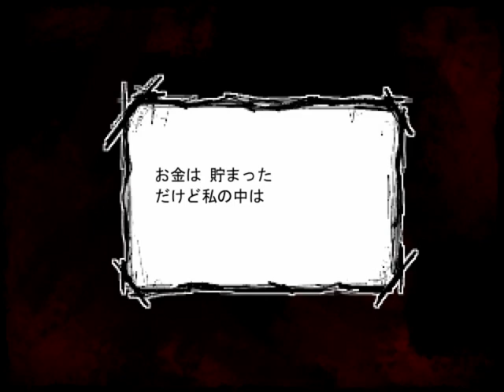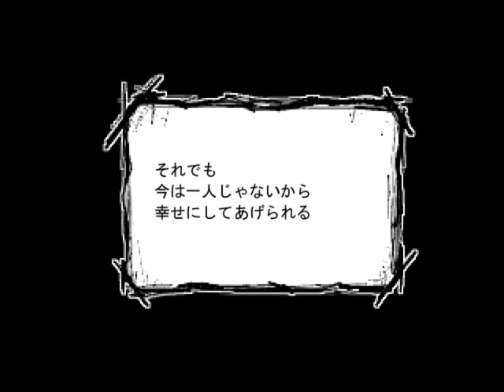【ママにあいたい実況】お゛に゛い゛ち゛ゃ゛ん゛！！！[酢]6【声優】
とんでもねえ号泣回。感動ゲーって聞いてたけど感動ってか心身疲労ゲーだよ！！！！！！
騙されたーーーーーーー！！！！！！（でもこういうゲーム引き込まれるししゅき・・・）
ホラゲというよりも鬱ゲーとか好きな人は好きなジャンルそうだよね。

前回の動画のエンディング考察。
1つ目のエンディング
お兄ちゃんと共に鉗子に殺され子宮から掻き出されてしまったエンディング

2つ目のエンディング（刺客）
5番目のお兄ちゃんと4番目のお兄ちゃんがくっついて5番目を乗っ取り、6番目を置き去りにして生まれる（なんで4番目とくっついた鉗子がママに謝ったのかわからない・・・）

次回衝撃の最終回！！！！長めだけど！！！！